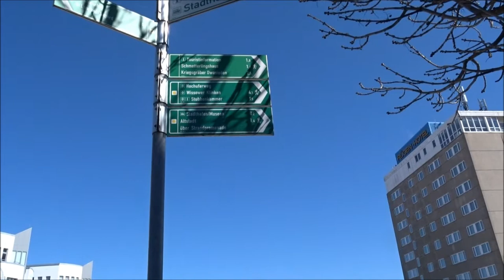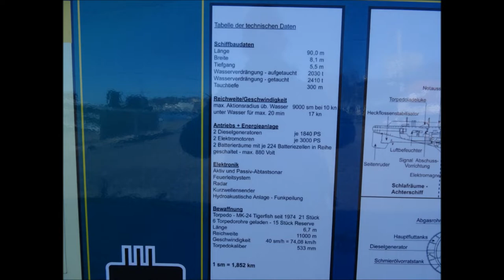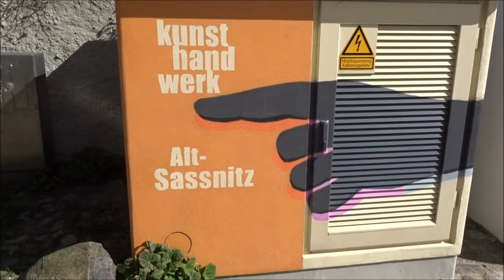"Ostseebad" Sassnitz Rügen U Boot